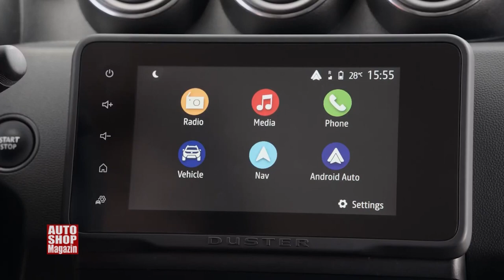Dacia Duster PRESENTATION ASM 1016